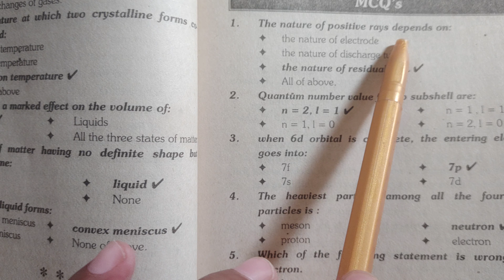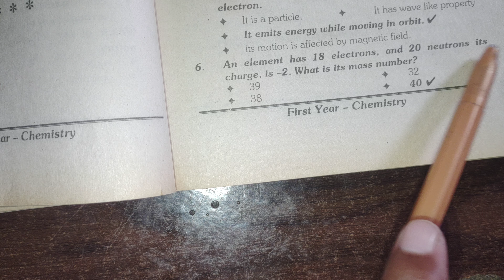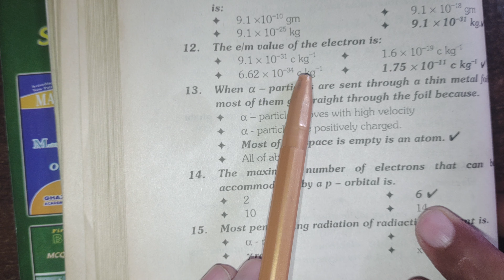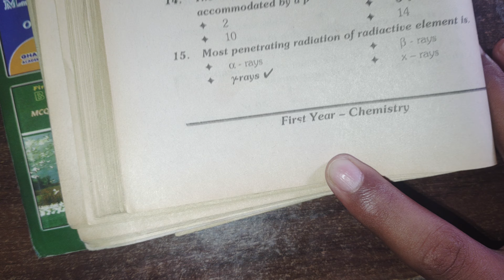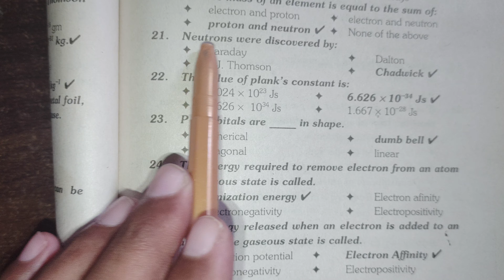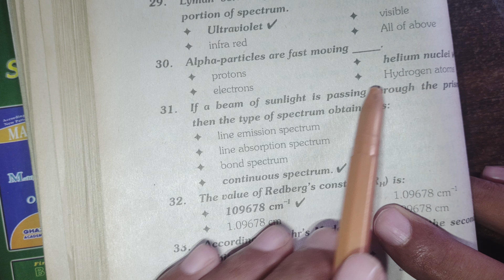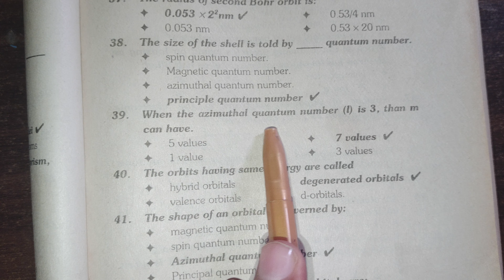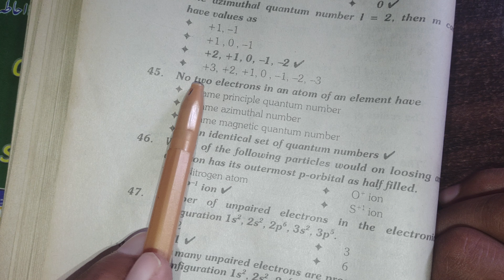Sst Sts Nts Iba jobs preparation chemistry mcqs| chemistry 3rd chapter mcqs| most important mcqs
Current affairs 2023 for all IBA test. HST SST test preparation SPSC

part 1 mcqs

This video will help you to prepare yourself for any kind of aptitude test including SPSC IBA TMO SST CMO and others.

watch other related videos as well

Sindh University Entry Test Preparation 2024, Jamshoro University Entry Test Preparation 2024, Sindh University admission online 2024, Jamshoro University Entry Test Preparation past papers, Sindh University online admission

This mock test will help you to cover most areas of SPSC test
thanks for let's learn with ajmal ❤️❤️